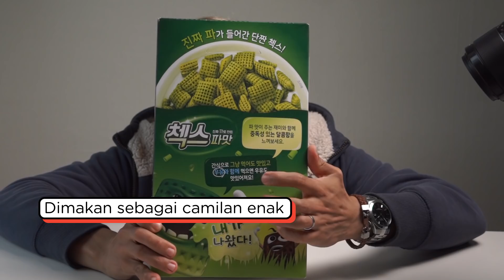🤢SEREAL RASA DAUN BAWANG🤮